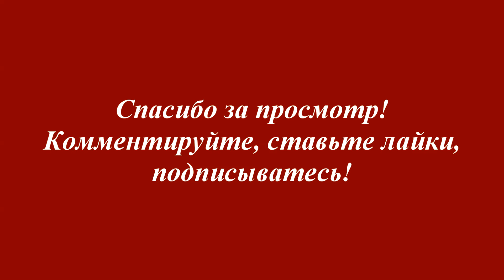Велосипед с мотором от триммера, косилки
Мотовелосипед из газонокосилки. Двигатель от триммера на велосиед. Как установить мотор от газонокосилки на велосипед. Моторколесо на велосипеде. Строим велосипед с двигателем. Конструкция велосиеда с двигателем